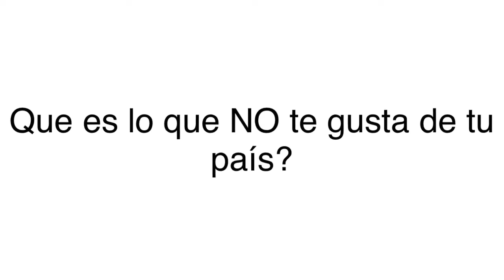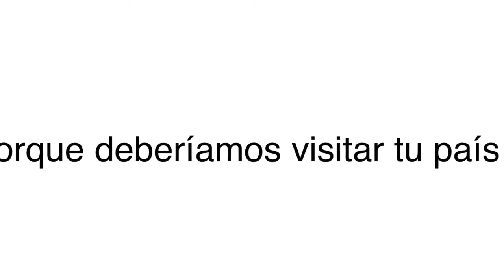El tag del país :v (dominados en la desc)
Tu baby 7u7
(Ahre xd)